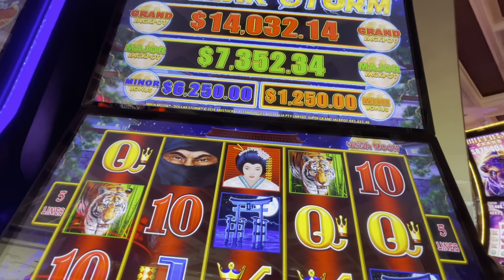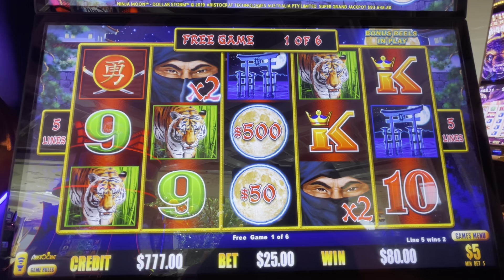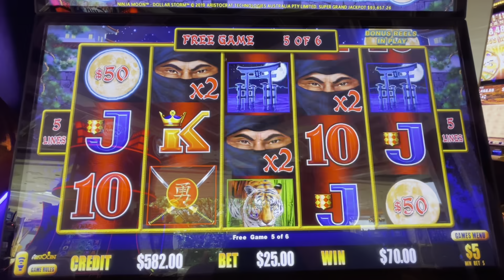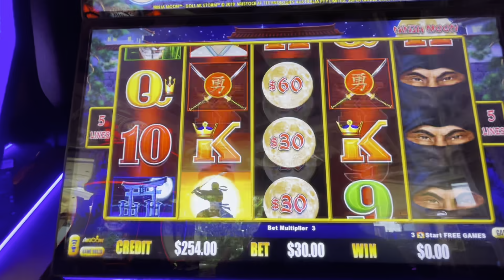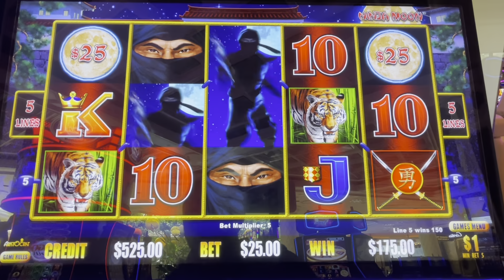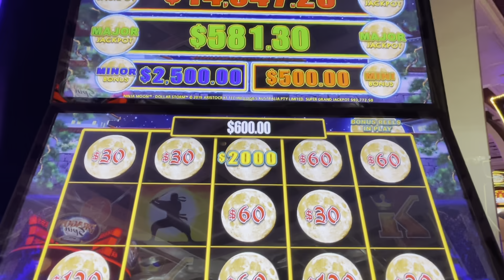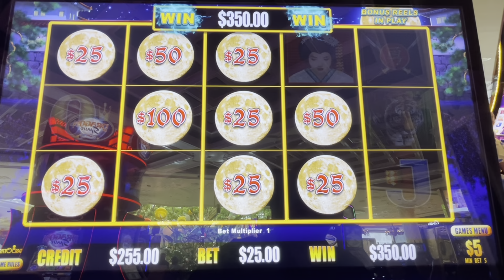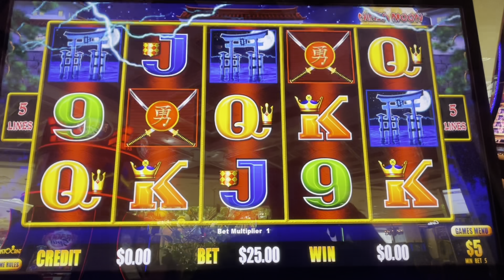2 JACKPOTS 💵 SUPER GRAND CHANCE 💵🎉 NINJA MOON DOLLAR STORM SLOT MACHINE LIVE PLAY IN LV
2 JACKPOTS 💵 WE GOT THE SUPER GRAND CHANCE 🎉 NINJA MOON DOLLAR STORM SLOT MACHINE LIVE PLAY IN LV